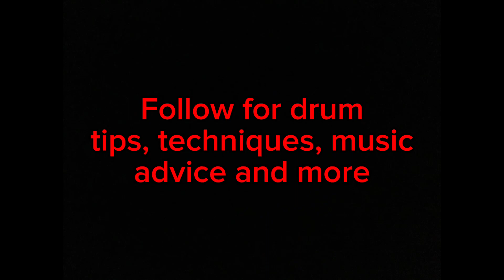Even Professional Drummers Make Mistakes Part I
Even professional drummers make mistakes - at the end of the day, never give up